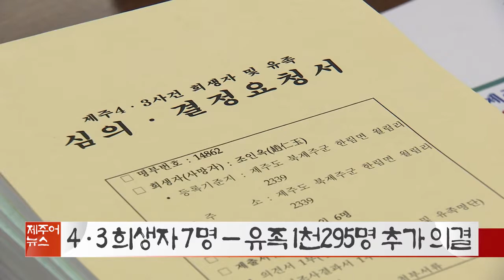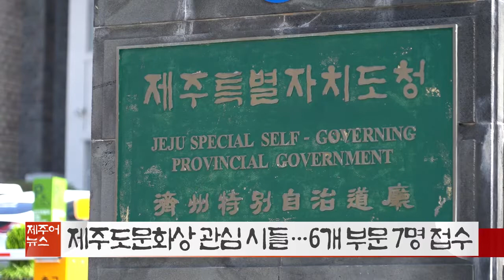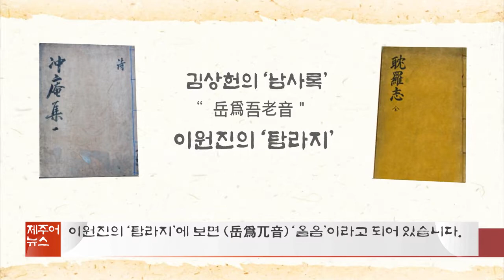KCTV 제주방송 제주어 뉴스 - 2019.11.09